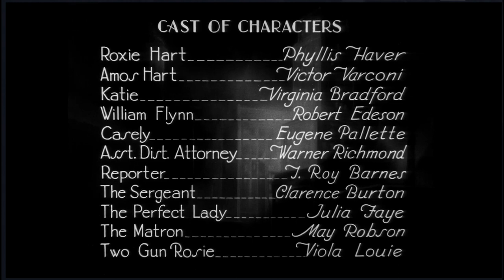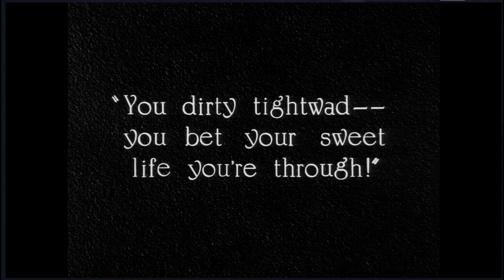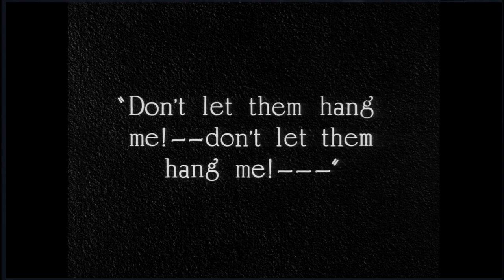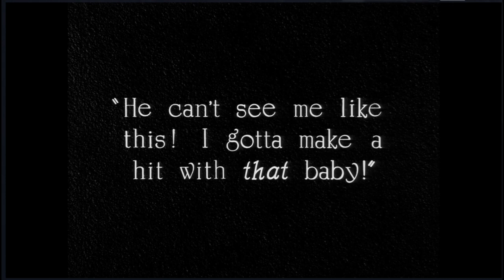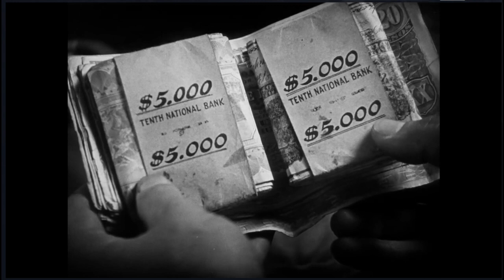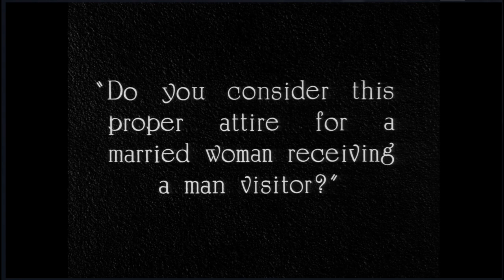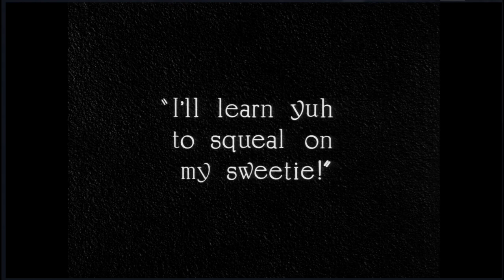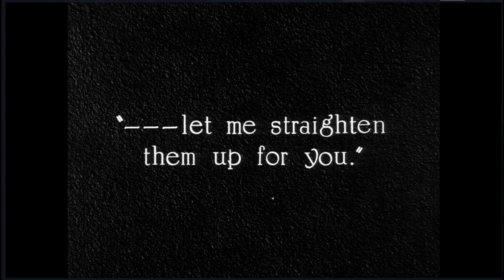Chicago (1927) Full Feature Movie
Chicago is a 1927 American silent crime comedy-drama film that stars Phyllis Haver as Roxie Hart, a fame-obsessed housewife who kills her lover in cold blood and, after trying to coerce her husband into taking the blame, is put on trial for murder.

Under the Copyright Term Extension Act of 1998, movies are copyrighted for 95 years in the US. Therefore, all American movies released in 1927 entered the public domain on January 1, 2023.